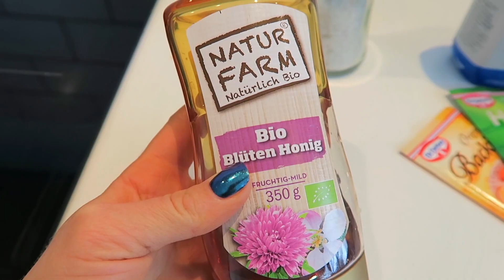Die BESTEN Fitness Brötchen der Welt | ohne Mehl | Sunnys Fitness Rezepte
Heute gibts das Rezept für die besten Fitness Brötchen der Welt!
Sie schmecken super zum Frühstück oder auch als Burgerbrötchen!
Die Brötchen sind voll mit Eiweiss, guten Carbs und natürlichen Zutaten! Perfekt für die Diät genauso wie für den Muskelaufbau.

Zutaten:
100 g Haferflocken
100 ml warmes Wasser
halber TL Backpulver
5g Trockenhefe
einen Kleks Honig
1 EL kalorienfreier Sirup
oder Apfelmark

200 Grad Ober/Unterhitze für 15-20 Minuten

Meine Haargummis:

Meine Tupperdosen:
Außerdem ist es super schnell und einfach zubereitet und schmeckt mega lecker.

Würde mich freuen wenn ihr mir Fotos von euren Brötchenkrationen bei Facebook und Instagram postet!

Nährwerte pro Brötchen:
198 Kalorien
32 g Kohlenhydrate
7 g Eiweiss
3 g Fett

Ich wünsche euch ganz viel Spass beim gucken!
Drückt mir die Daumen - auch gerne den nach oben ;-P

Meine Massephase für meinen nächsten Wettkampf in der Bikiniklasse hat begonnen.
Ab sofort gibt es wieder einen festen Ernährungsplan und neue Trainingspläne. Die Kalorien sind hochgeschraubt und dem Muskelaufbau steht nichts im Weg. Muskeln aufbauen ist angesagt!

Eure Sunny

Sunny auf Snapchat► sunnys_secret

TITLE: Sunday Morning
ARTIST: NICOLAI HEIDLAS